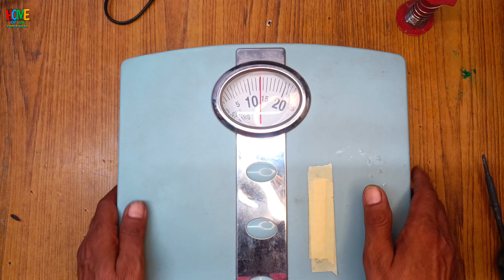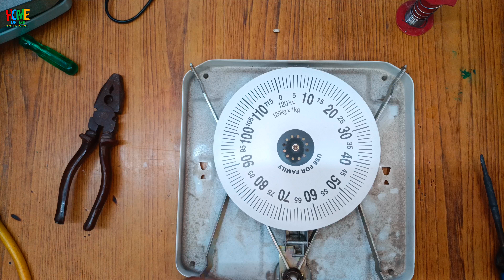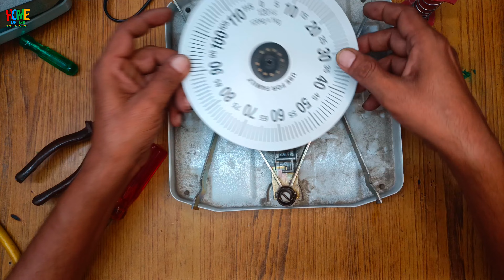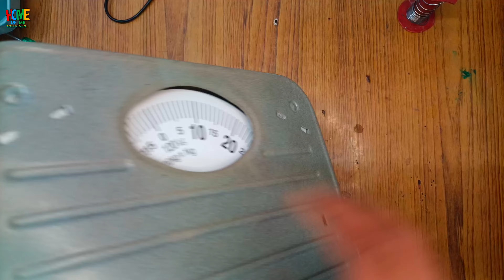वेट तोलने वाली मशीन कैसे काम करती है || Weight Machine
HOME OF ME EXPERIMENT

वेट तोलने वाली मशीन कैसे काम करती है || Vate Tolne Wali Machine

H. HOME
O. OF
M. ME
E. EXPERIMENT

तुला या तराजू (balance), द्रव्यमान मापने का उपकरण है।
 भार की सदृशता का ज्ञान कराने वाले उपकरण को तुला कहते हैं।
 महत्वपूर्ण व्यापारिक उपकरण के रूप में इसका व्यवहार प्रागैतिहासिक सिंध में ईo पूo तीन सहस्राब्दी के पहले से ही प्रचलित था।
 प्राचीन तुला के जो भी उदाहरण यहाँ से मिलते हैं
 उनसे यही ज्ञात होता है
 कि उस समय तुला का उपयोग कीमती वस्तुओं के तौलने ही में होता था।
 पलड़े प्राय: दो होते थे,
जिनमें तीन छेद बनाकर आज ही की तरह डोरियाँ निकाल कर डंडी से बाध दिए जाते थे। जिस डंडी में पलड़े झुलाए जाते थे वह काँसे की होती थी तथा पलड़े प्राय: ताँबे के होते थे।